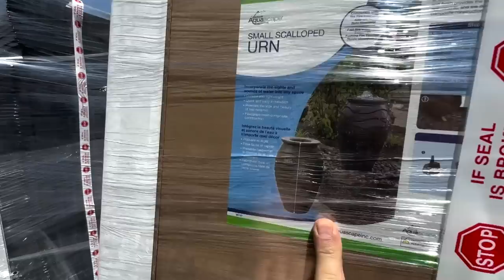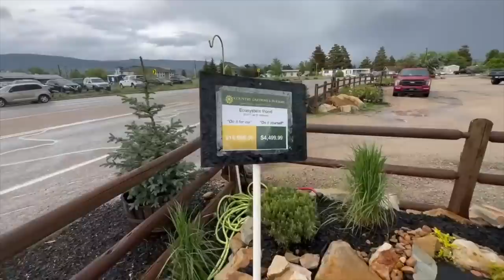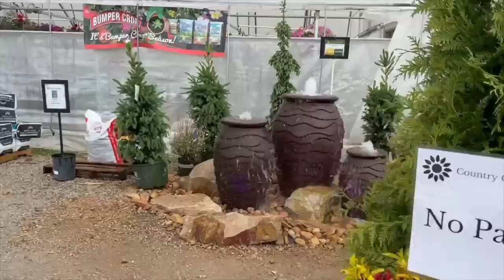WHERE in the WORLD is THE POND GUY?!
Brian and the crew are back at it and the pond season is officially under way! But its not all sunshine and rainbows in Brian's world this week. And where in the world is The Pond Guy?! Tune in to find out!

Aqualand – Aquascape Inc. corporate headquarters:
901 Aqualand Way St. Charles, IL 60174